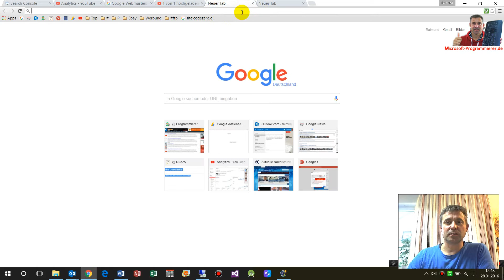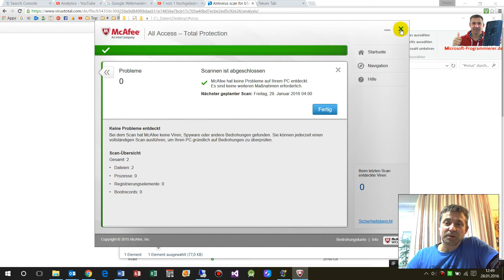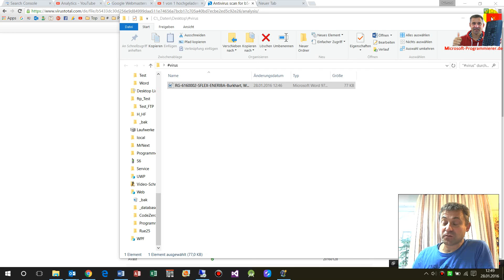Trojaner: SFLEX Rechnung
Heute werden über den Account von sflex viele gefälschte emails mit Word-Rechnungen versand. Achtung. Diese Emails enthalten einen Macro-Trojaner.

Angeblich von Michael Dietrich m.dietrich @sflex.com
Wahrscheinlich wurde dort der Mailserver gehackt und über diesen werden jetzt massenhaft schadhafte Emails versand.
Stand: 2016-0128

vielen Dank für Ihren Auftrag.
Im Anhang erhalten Sie die Rechnung zu unserer aktuellen Lieferung.

Michael Dietrich
Projektleiter Gestelltechnik

S:FLEX GmbH Freiburg
Sasbacher Str. 7
79111 Freiburg

Übrigens erkennt McAfee, Symantec Norton und Kaspersky das schadhafte Makro NICHT
erkennt man den Fehler

Antivirus
Ergebnis

AegisLab
Macro.Troj.Downloader!c

F-Secure
Trojan:W97M/MaliciousMacro.GEN

GData
Macro.Trojan-Downloader.Agent.FV

Qihoo-360
heur.macro.download.cc

VIPRE
Trojan-Downloader.W97M.Adnel.b